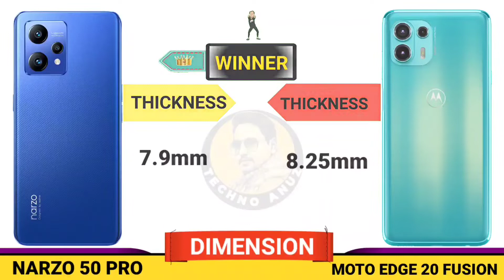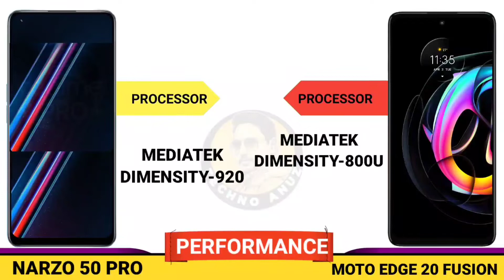Realme Narzo 50 Pro 5G Vs Moto Edge 20 Fusion camera, battery, speed, price, specs test comparison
realme narzo 50 pro 5g vs moto edge 20 fusion | moto edge 20 fusion vs narzo 50 pro | narzo 50 pro 5g vs edge 20 fusion

𝟭𝟬𝟬% 𝗙𝗼𝗰𝘂𝘀 𝗼𝗻 𝗔𝗰𝗰𝘂𝗿𝗮𝘁𝗲 𝗜𝗻𝗳𝗼𝗿𝗺𝗮𝘁𝗶𝗼𝗻

ò☞ 𝓓𝓸𝓷'𝓽 𝓤𝓼𝓮 𝓣𝓲𝓶𝓮 𝓢𝓽𝓪𝓶𝓹
00:00 Realme Narzo 50 Pro Vs Moto Edge 20 Fusion
00:32 Moto Edge 20 Fusion Vs Narzo 50 Pro 5G